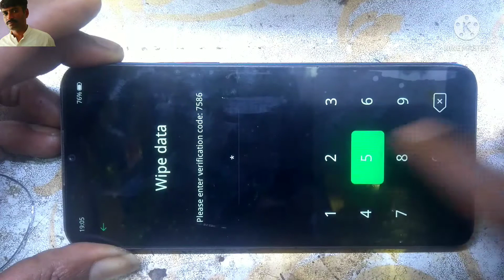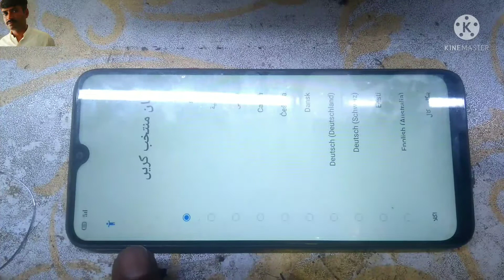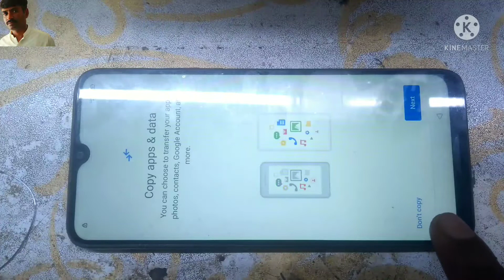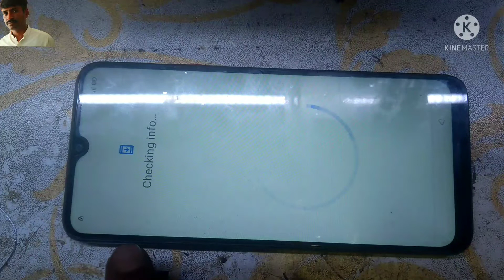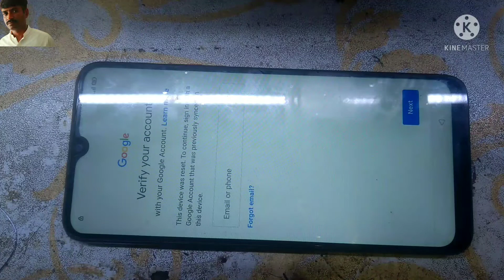Relme C3 hard reset how to hard reset relme C3 pin pattern fingerprint lock remove without pc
How to remove pattern lock relme C3
How to remove pattern relme C3
How to remove pattern lock C3
How hard reset relme C3
How to reset hard relme C3
Relme C3 hard reset
C3 hard reset
How to factory reset relme C3
How to remove password relme C3
How to remove pin lock relme C3
How to remove fingerprint lock relme C3
How to reset factory relme C3
How to enter recovery mode relme C3
How to enter recovery mode c3
How to remove lock relme C3
Hard reset relme C3
Hard reset c3
Forget password relme C3
How to forget password relme C3
How to remove pin relme C3
How to remove pin lock C3